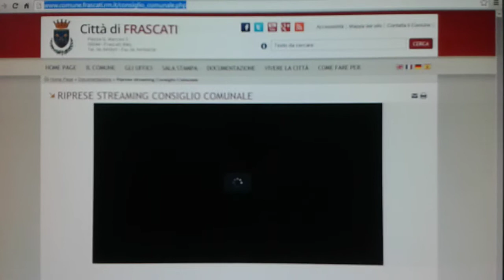FRASCATI - Diretta streaming del Consiglio comunale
Col Sindaco Spalletta è realtà !

Alessandro Spalletta. 427 likes · 2 talking about this. "Concretezza, ascolto e condivisione, così mi candido alle primarie del centrosinistra".